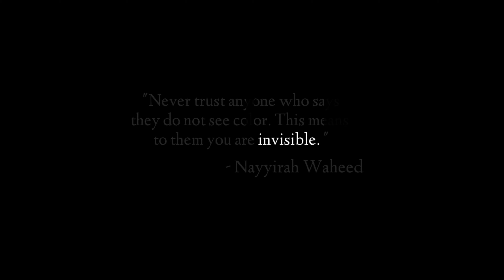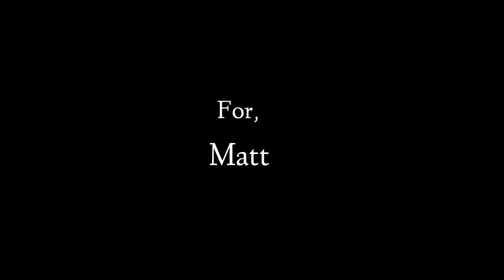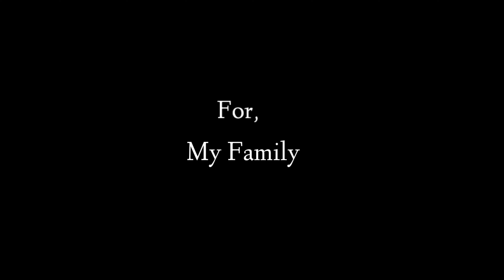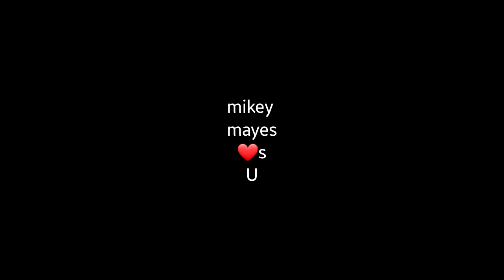Mikey Mayes: The Invisible People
If color didn't matter
There would be
No me and you

You wouldn't
Only see
Red & Blue